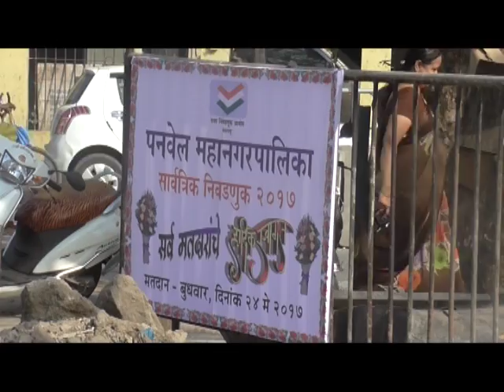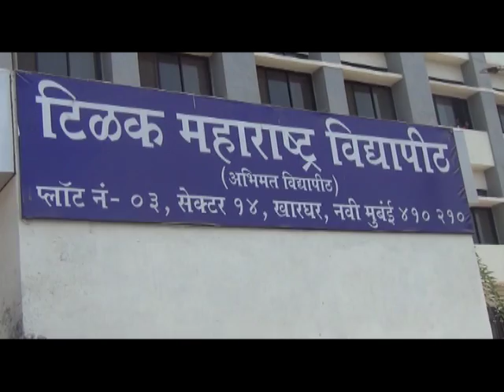पनवेल महानगरपालिकेवर झेंडा कुणाचा? येत्या काही तासात होणार फैसला